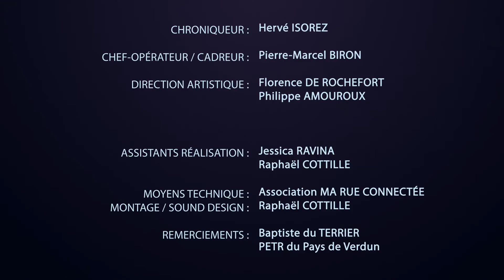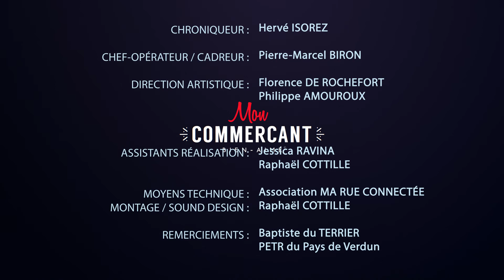Le Terrier – COTE MEUSE ⎥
Le Terrier – COTE MEUSE ⎥ MCBA - INTERVIEW

Interview avec Monsieur ROUSSEAU Baptiste !
Un bon moment ente amis, jeux de société et ambiance chaleureuse !

👉 RESTAURATION - Bar
📍 9 place Chevert, 55100 Verdun